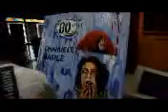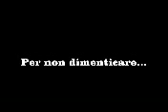Partinico (Pa) studio del Maestro Porcasi Gaetano Agosto 2013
Partinico (Pa) studio del Maestro Porcasi Gaetano i Agosto 2013